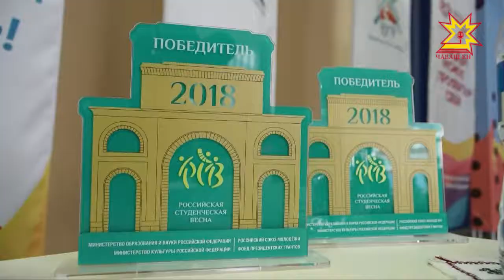Глава республики встретился с участниками и призёрами Российской студенческой весны.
В этом году финал фестиваля проходил в Ставрополе. Команде из Чувашии удалось отличиться. Обо всё подробнее Дмитрий Ковалёв.